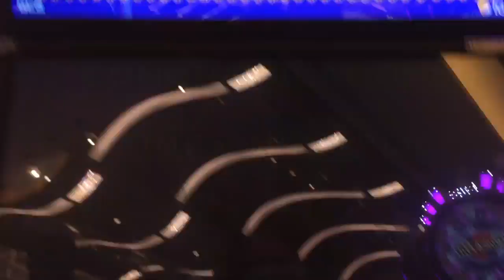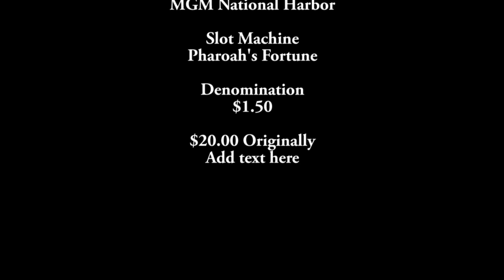Big Win - 22 Spins 5X - Pharaoh's Fortune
1st time out to the NEW MGM at National Harbor in Maryland.
Found lots of machines to play, even my favorite. Pharaoh's
Fortune. I was not going to video until I hit the bonus and started
picking. Then decided to start filming. Watch why.
Pharaoh's Fortune
that you would like to see featured. I will do my best to find
them and play them.